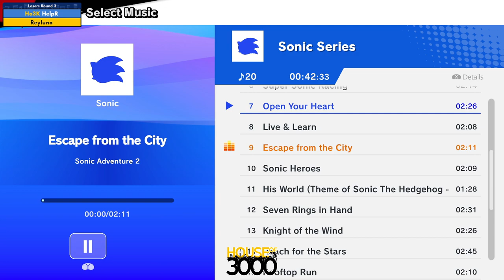BoMBS 159 Losers Top 6 Crowsong vs XxGeexX